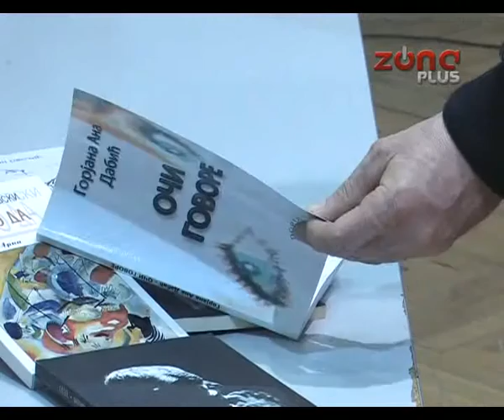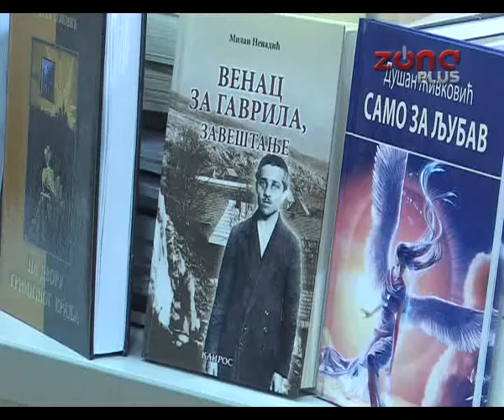POKLON NKC-a OBRENOVAČKOJ BIBLIOTECI